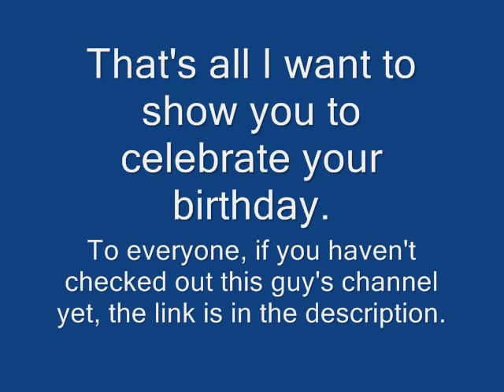Happy 17th Birthday legoking831!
Dedicated to legoking831.
This is my birthday tribute video to him.